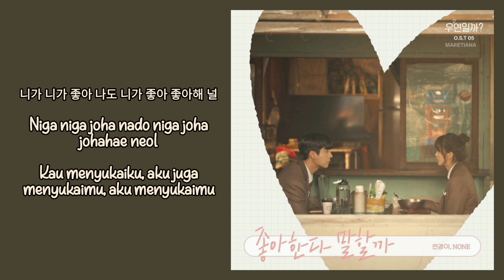Yeonkyeong (연경이), NONE – Is This Love (좋아한다 말할까) | Serendipity's Embrace 우연일까 OST Part.5 Lyrics Indo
Genre : OST
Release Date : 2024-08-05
Language : Korean